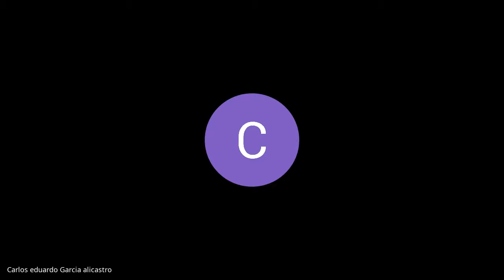Sesión Extraordinaria Diciembre 18